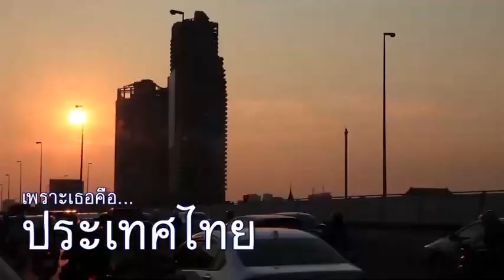"เพราะเธอคือประเทศไทย" เพลง "บิ๊กตู่" เวอร์ชั่น The Newsroom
เผยคลิปมิวสิกวิดีโอเพลง “เพราะเธอคือประเทศไทย” ที่แต่งโดย "พล.อ.ประยุทธ์ จันทร์โอชา" ถูกนำมาร้องและเรียบเรียงดนตรีใหม่ โดย The Newsroom